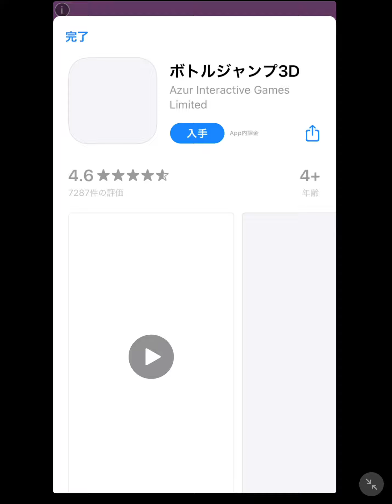戻りました 『青鬼』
復活いたした。
これなら次回の青鬼で、アレいけるんとちゃうか？